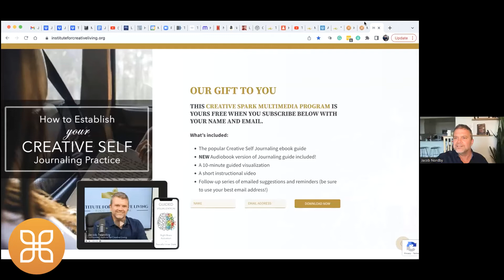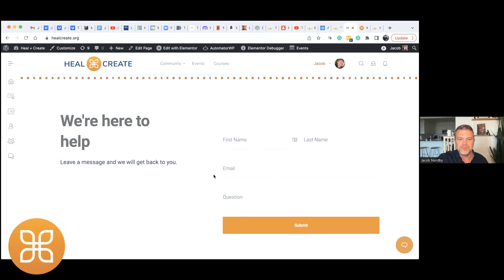How Journaling Can Get You Unstuck AND Help You Write Your Book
Sign up to get the super early alert notification that registration for the Heal + Create Writer's Retreat is open

Yes, it’s true, journaling can help you get unstuck AND help you write your book. In this video, Jacob shares his personal story with his journaling practice and how it shifted so much in his life, and acted as the creative catalyst to wake him up to the creative life that was waiting for him. Lauren talks about how some of her clients have used actual journal entries to write their memoir, and why this works and results in a story that connects deeply with readers. Jacob and Lauren also discuss how they’ll be including writing strategies just like this in Heal + Create, their new writer’s community. The Heal + Create Writer’s Community Kickoff Retreat is happening May 21 and May 22. It’s a weekend full of writing workshops taught by Jacob and Lauren (including specific strategies on how to heal from past creative trauma and how to begin to work with intuitive writing and memoir), with special guests Julia Cameron and Anna-Marie O’Brien. If you are a writer who has had a journaling practice for years, or has just recently been thinking about starting a regular journaling practice, this weekend retreat is for you. If you’ve been dreaming about writing a memoir for years, or you know you have a book inside you waiting to be born, but you just don’t quite yet know how to birth this work into the world, this program is for you. Tune in to get all the details on the Heal + Create Writer’s Community. Space is limited, so be sure to grab your spot now!